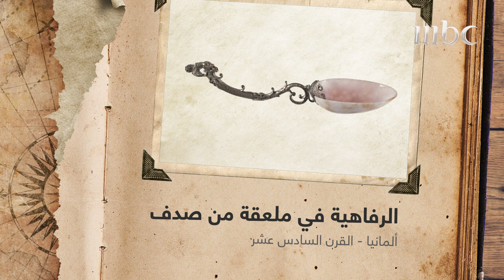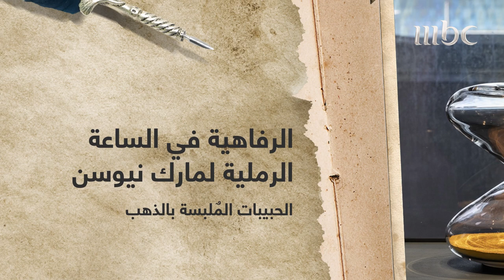برأيك ما هي الرفاهية؟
للتعرف أكثر عليها لا تفوتوا معرض "10 آلاف عام من الرفاهية" في متحف اللوفر أبو ظبي قبل 18 شباط